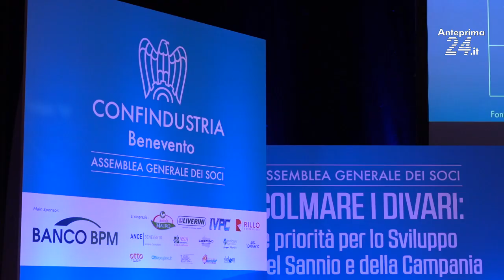Confindustria, De Luca: "Mastella mi lascia una cambiale ogni volta che vengo a Benevento"